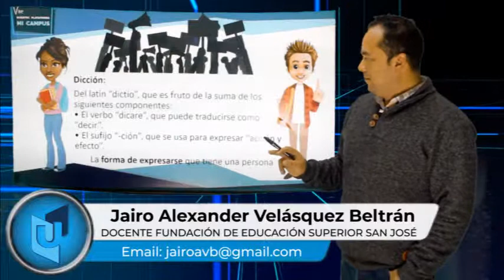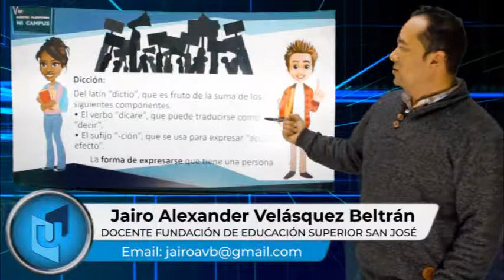JAIRO ALEXANDER VELÁSQUEZ MATERIA COMUNICACIÓN E INVESTIGACIÓN TEMA VICIOS DE LA DICCIÓN